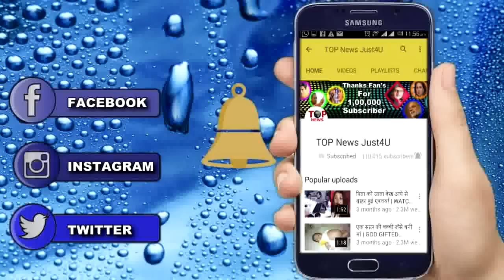YHM SEASON 2 || 9 AUGUST ||SHAGUN UNFOLDS MANI’S MURDER CLIMAX || MAJOR TWIST